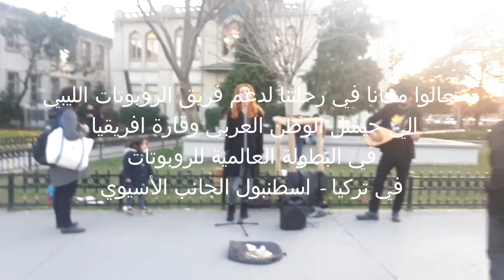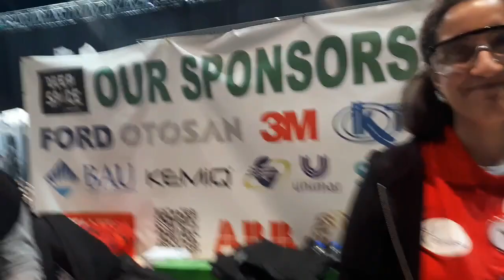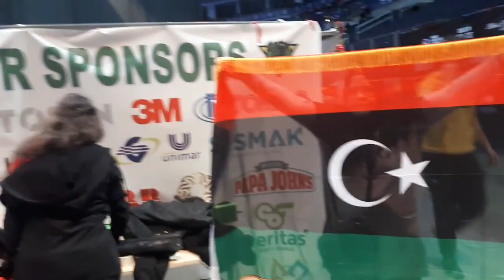رحلتنا لتشجيع الفريق الليبي في بطولة الروبوتات العالمية مع صفاء ورحاليستا | Vlog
خلال تواجدنا في اسطنبول، أقيمت البطولة العالمية للروبوتات ومثل الفريق الليبي للروبوتات الوطن العرب وقارة أفريقيا.
الأمر الذي يعتبر إنجازا كبيرا يحتفى به.

ذهبت مع صديقتي صفاء والصديق رحاليستا لتشجيع الفريق ولم اكن انوي حقيقة ان اصور فلوق لكن اعتقدت انه يجب علي أن اشارككم ما رأيت.

استمتعوا.